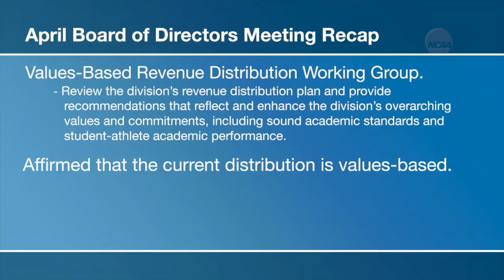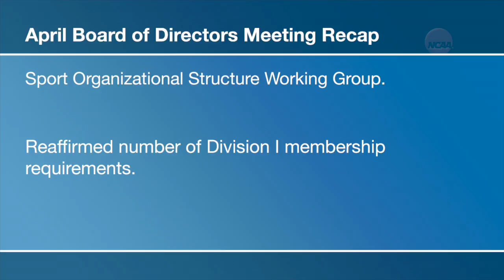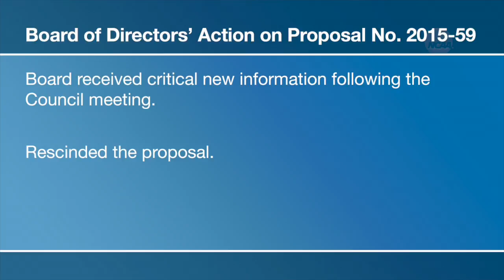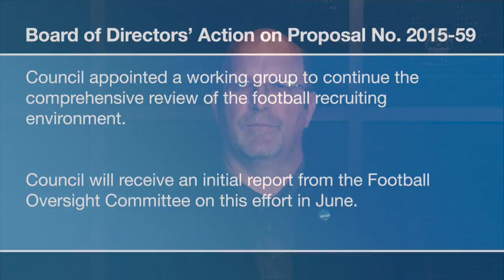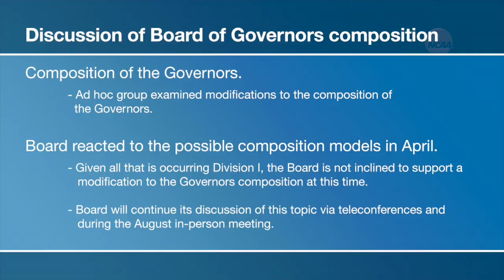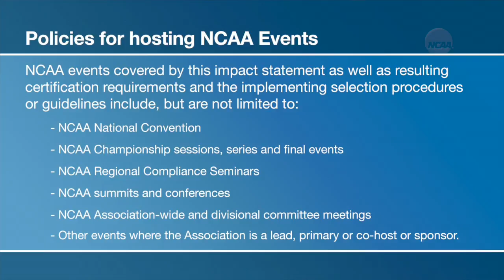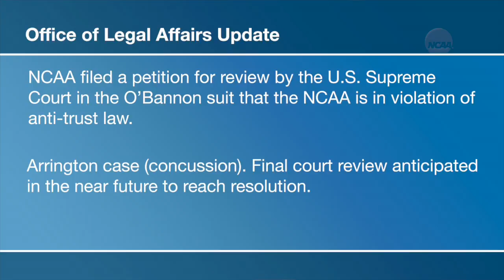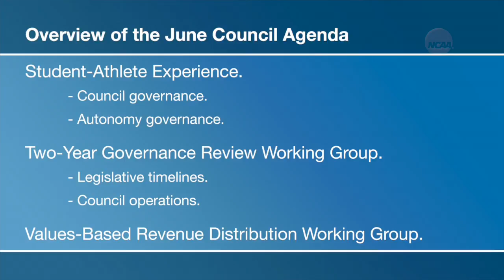Division I Council Informational Items - June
Kevin Lennon, NCAA vice president of Division I, and Scott Bearby, NCAA general counsel, provide the informational items and a preview of the June Division I Council meeting.